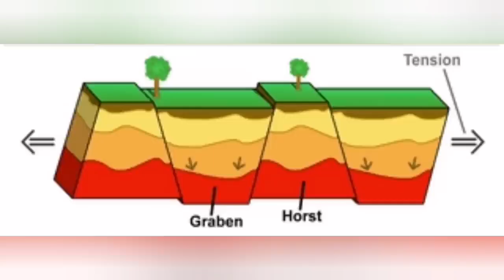New Rift Formed: Grindavik Is Sinking, Iceland Hagafell Grindavik Volcano Fissure Eruption, Graben